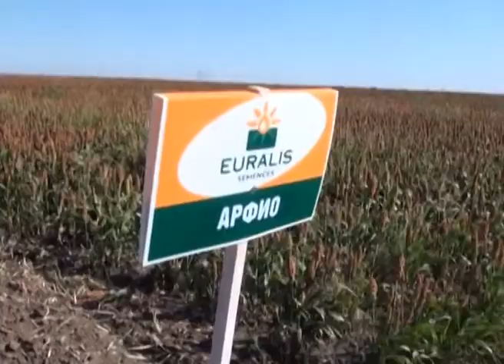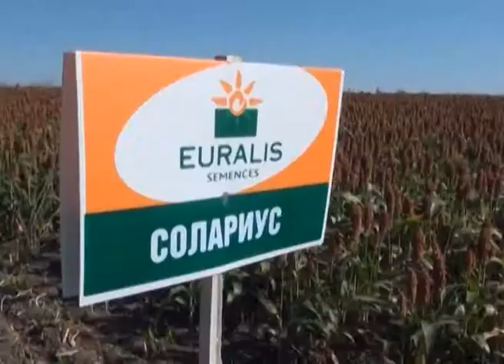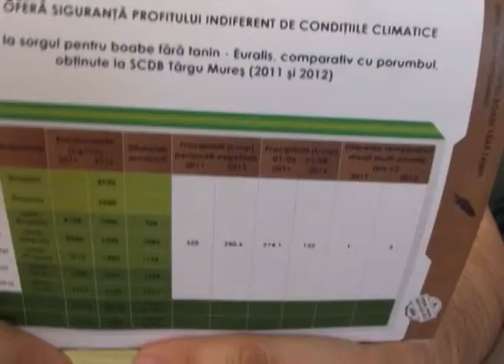SORGOTO V RUMANIA - 2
ХИБРИДИТЕ СОРГО НА ЕУРАЛИС СА ПРЕДПОЧИТАНИ ОТ РУМЪНСКИТЕ ФЕРМЕРИ. ПРЕПОРЪКИ ЗА ОТГЛЕЖДАНЕТО  НА СОРГО. ПРЕДИМСТВА НА СОРГОТО ПРЕЗ ЦАРЕВИЦАТА ПРИ СУХИ УСЛОВИЯ.